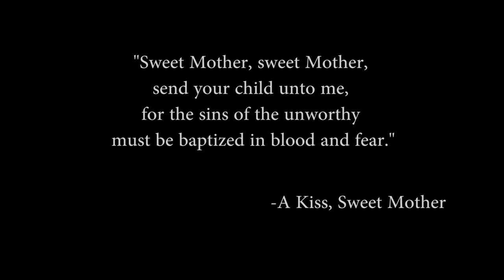Exploring Elder Scrolls: The Morag Tong and Dark Brotherhood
Hail Hydra...I mean Sithis.
Skyrim Libraries - Vol. 1 on Amazon